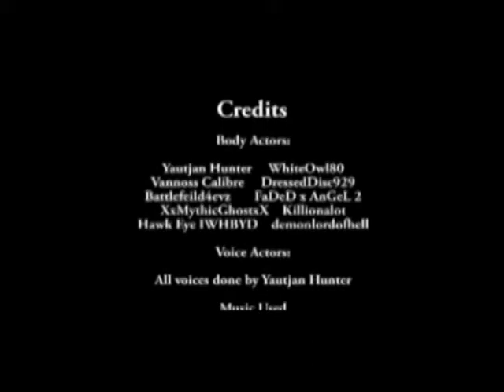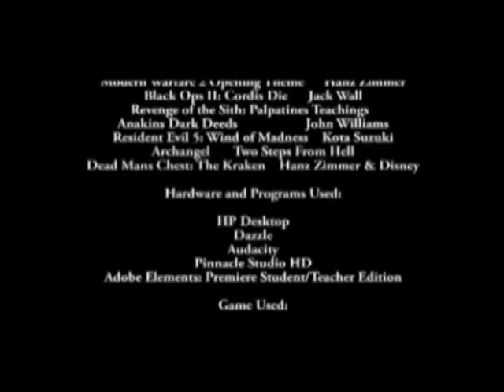Death Spartan's (Halo Reach Horror Machinima)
When Fire Team Omega doesn't return from a mission to rescue civilians in the bone yard, UNSC Command send Spartan Delta 04 and a team of ODST's to find out what happened to them. But they will soon find out more than what they bargained for.

Inspired by Joe Schreibers Death Troopers.